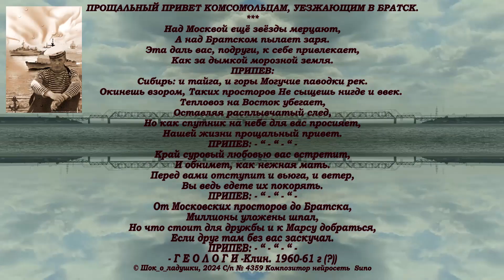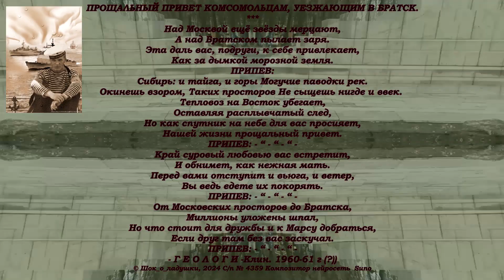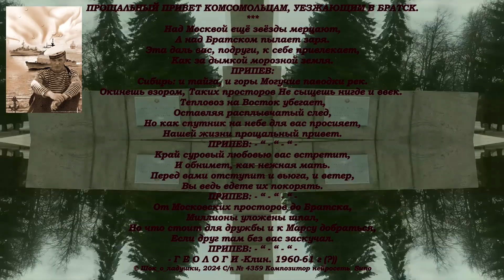ПРОЩАЛЬНЫЙ ПРИВЕТ КОМСОМОЛЬЦАМ, УЕЗЖАЮЩИМ В Б Р А Т С К.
Posted on 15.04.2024 by Бредущая по граблям

Над Москвой ещё звёзды мерцают,
А над Братском пылает заря.
Эта даль вас, подруги, к себе привлекает,
Как за дымкой морозной земля.
ПРИПЕВ:
Сибирь: и тайга, и горы
Могучие паводки рек.
Окинешь взором,
Таких просторов
Не сыщешь нигде и ввек.
Тепловоз на Восток убегает,
Оставляя расплывчатый след,
Но как спутник на небе для вас просияет,
Нашей жизни прощальный привет.
ПРИПЕВ: — “ – “ – “ —
Край суровый любовью вас встретит,
И обнимет, как нежная мать.
Перед вами отступит и вьюга, и ветер,
Вы ведь едете их покорять.
ПРИПЕВ: — “ – “ – “ —
От Московских просторов до Братска,
Миллионы уложены шпал,
Но что стоит для дружбы и к Марсу добраться,
Если друг там без вас заскучал.
ПРИПЕВ: — “ – “ – “ —
— Г Е О Л О Г И —
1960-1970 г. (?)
Композитор нейросеть Suno
© Шок_О_Ладушки, 2024 С/п №4359